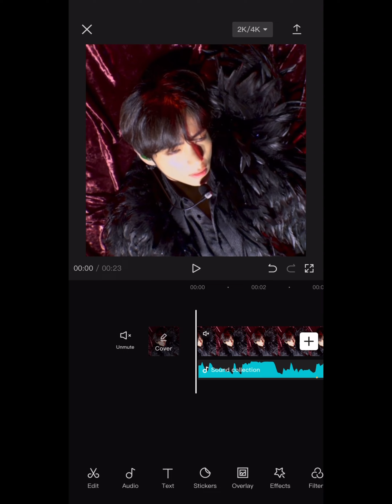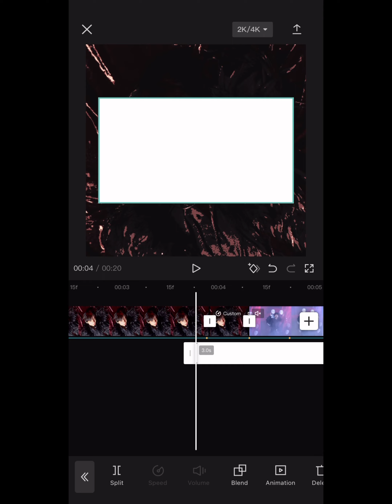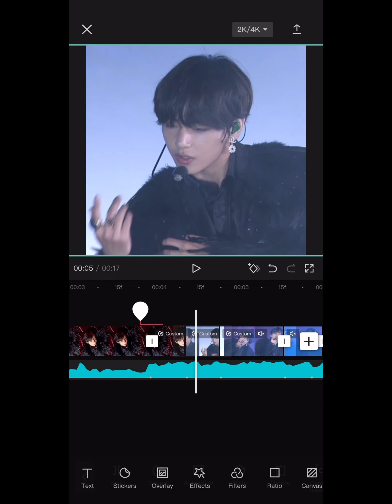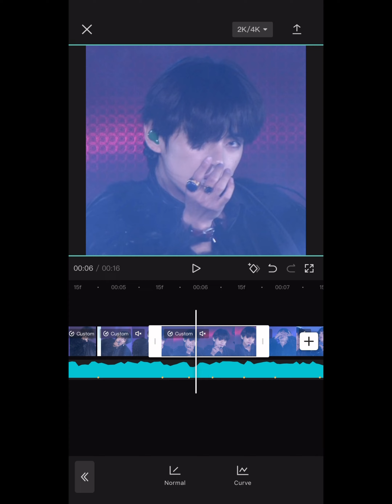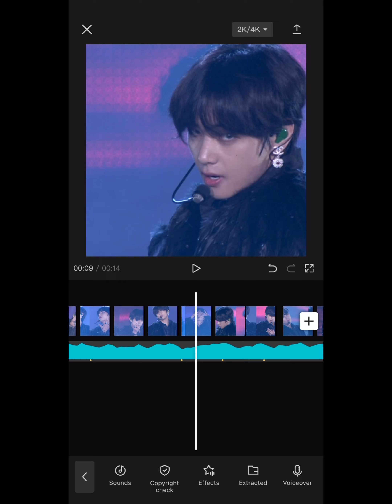Watch Me Edit | CapCut Pro Features | Part 1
i can’t find it in me to rewrite this description as this is like my 8th time trying to post this video